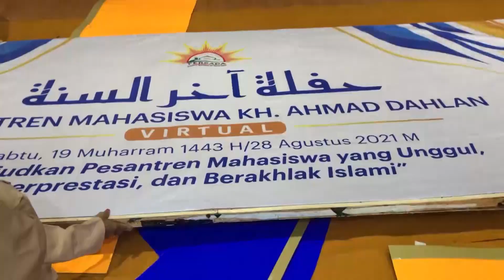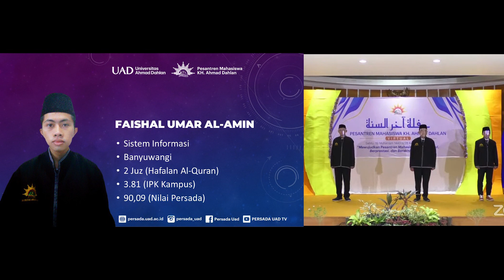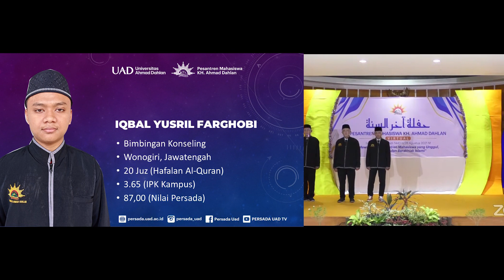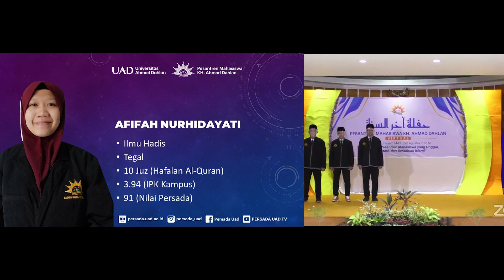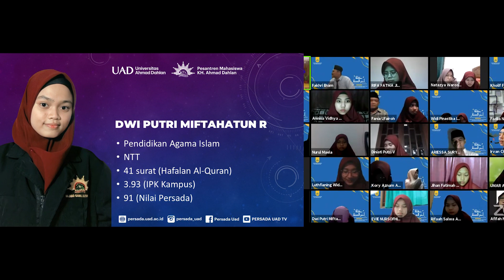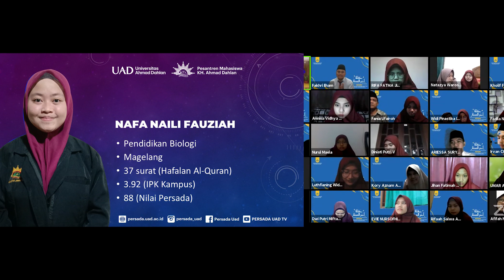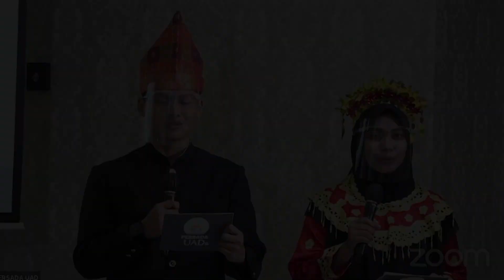FULL VIDEO HAFLAH AKHIRUSSANAH 2021 | Pesantren Mahasiswa KH. Ahmad Dahlan